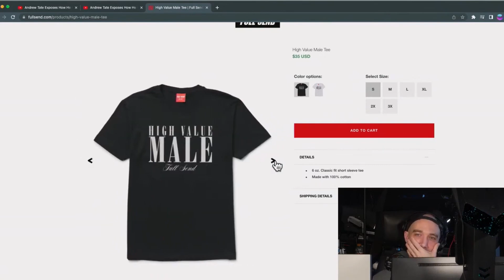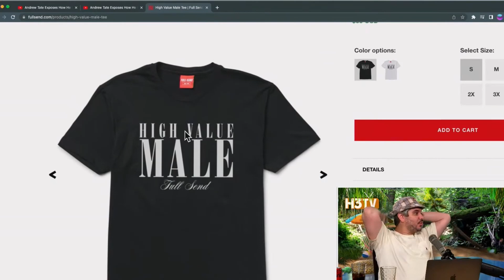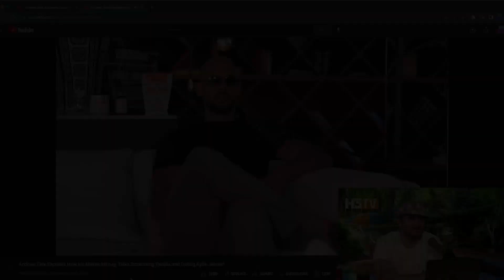Ethan Klein is a High Value Male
Ethan Klein is the kind of guy who smokes gars in a car in the garden after ripping a dart. Nelk & Andrew Tate don't stand a chance against the H3 Alpha King.